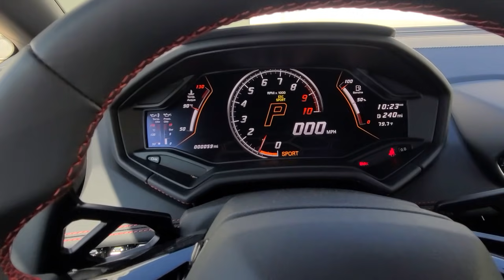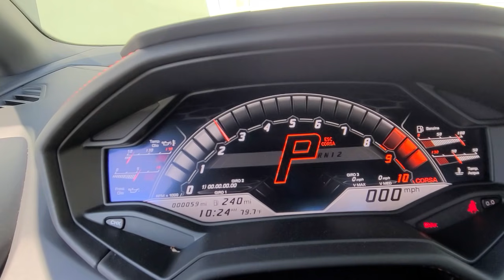Lamborghini Huracan. start and drive mode operation.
​ @real _gregb ​